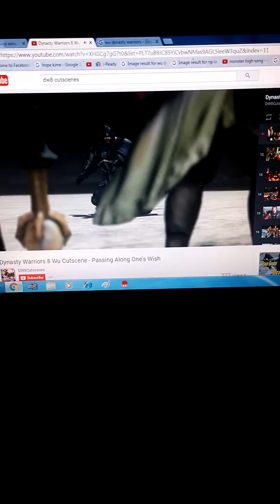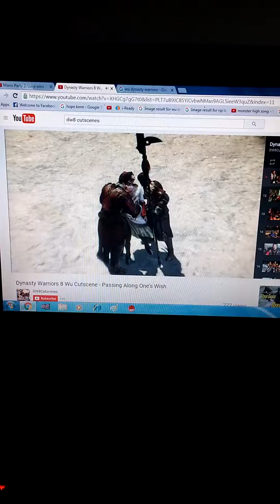WU: Passing Along One's Wish! DW8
Oh no what happen this video? Zhou Yu have an injury..? Ok this is weird thing that have I have never seen!